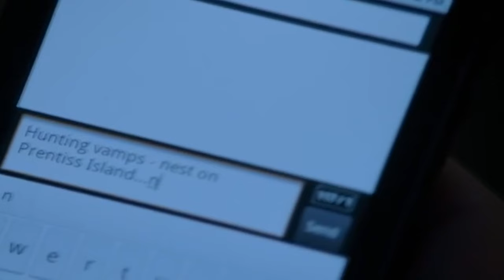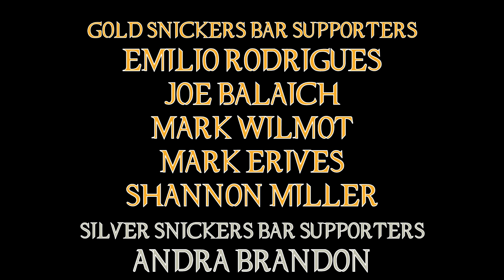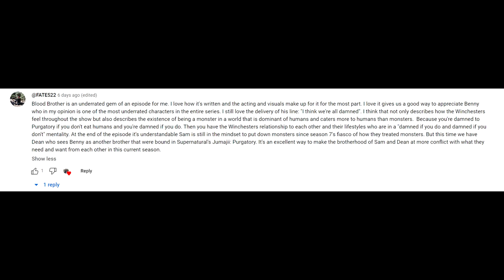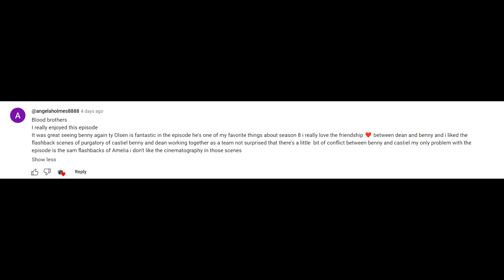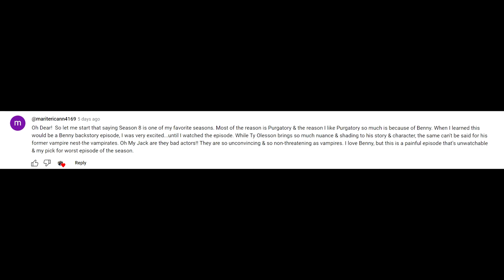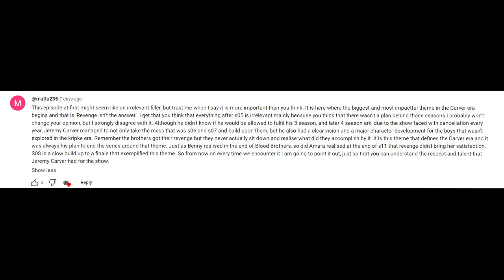Supernatural 08X05 'Blood Brother' Episode Review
Benny is center stage for this episode and it's very very sad.